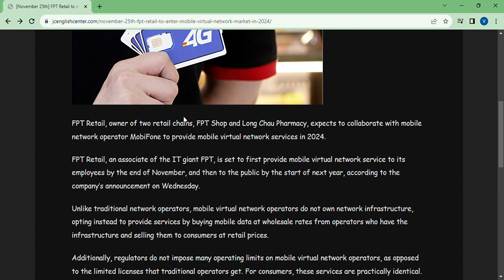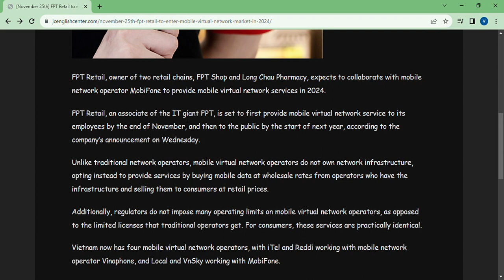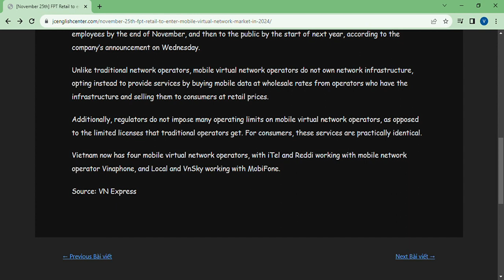November 25th FPT Retail to enter mobile virtual network market in 2024 – JC English Center Google